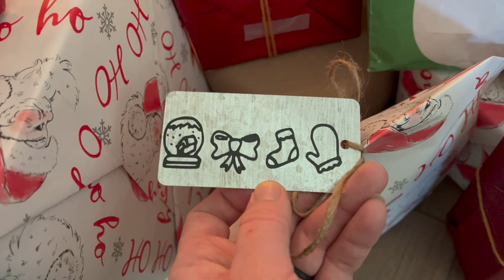Our First Christmas In Our New Home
Merry Christmas!!! I hope Juan twerking brings you as much joy as it did me! Enjoy some highlights from this special day.

About Us:

Our channel, Limabean Living, covers:
-SAHM Life
-Cooking & Baking
-Encouraging mathematical development in children
-Cleaning
-Car Maintenance
-Smart Home Devices
-DIYs
-Frugal Living